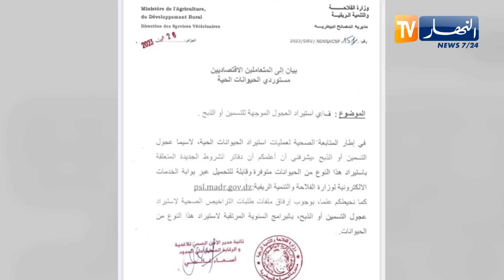فلاحة: صدور دفتر شروط إستيراد عجول التسمين والذبـ.ـح رسميا .. وهذه هي الشروط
فلاحة: صدور دفتر شروط إستيراد عجول التسمين والذبح رسميا ..  وهذه هي الشروط